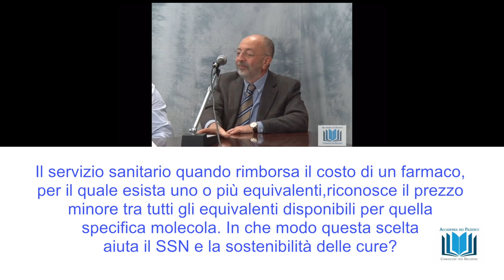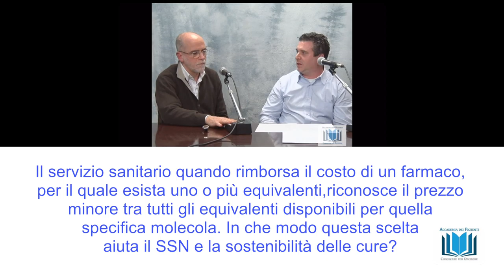12 In che modo questa scelta aiuta il servizio sanitario nazionale e la sostenibilità delle cure?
Come affermato in precedenza il servizio sanitario quando rimborsa il costo di un farmaco, per il quale esista uno o più equivalenti, riconosce il prezzo minore tra tutti gli equivalenti disponibili per quella specifica molecola. In che modo questa scelta aiuta il servizio sanitario nazionale e la sostenibilità delle cure? webinar "I farmaci equivalenti" rispondono alle domande il dott Luigi Santoiemma e il prof Pierluigi Navarra